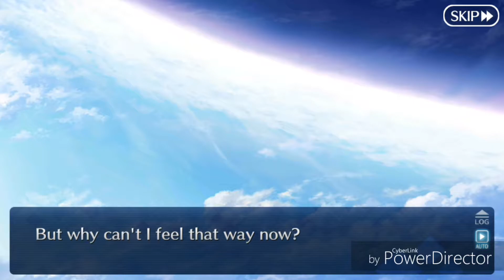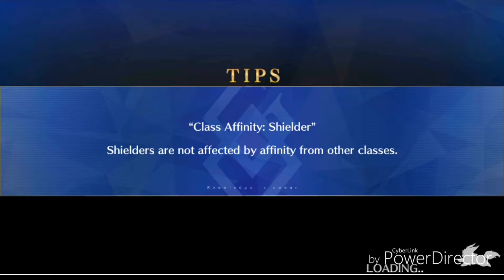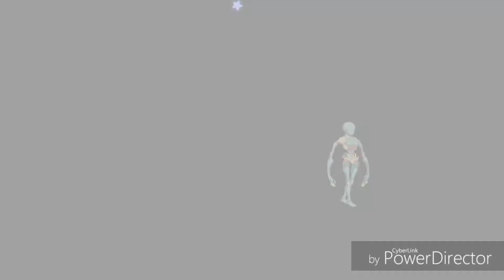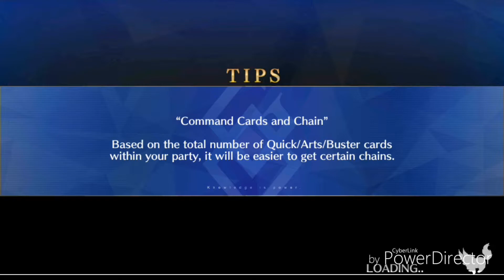[ FGO The Little Santa Alter] 7th Night: Last Present For You (Final)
The Santa Loli and her friends were very close to the beach until some androids stopped them from there path, if they don't defeat the androids, they wiuld never reach the beach.

The True Mastermind behind this finally shows himself and stops them from reaching the beach and threaten to takes the Christmas sack, would the Santa Loli give up the Sack of presents and not be santa Claus?